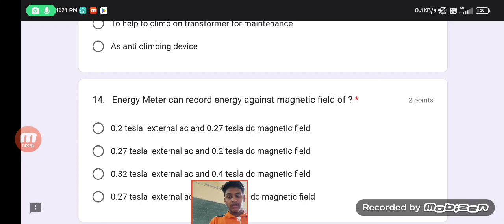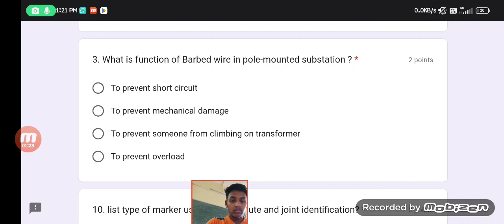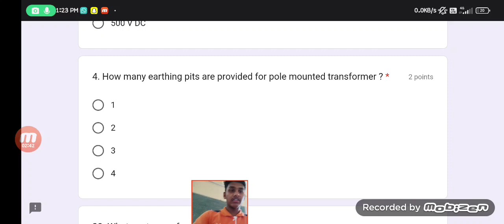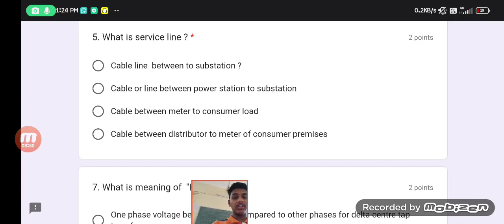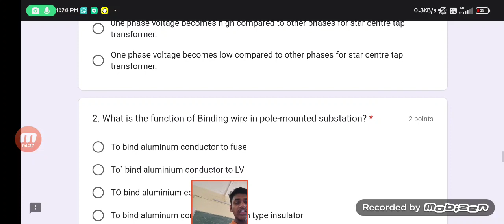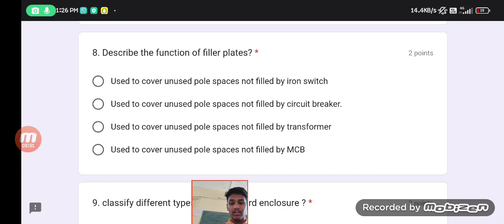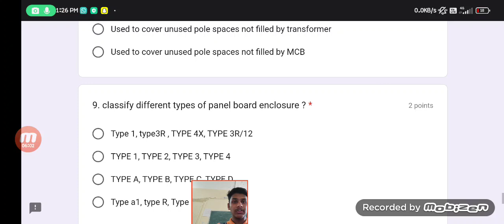EBC CH 4 MCQ TEST PATEL RUDRAKUMAR EN 206450309118